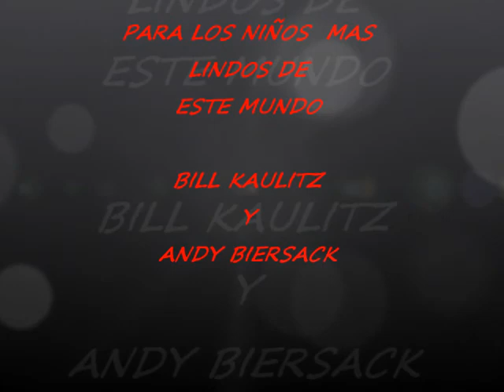LOS HOMBRES MAS SEXYS DEL MUNDO ♥♥♥♥